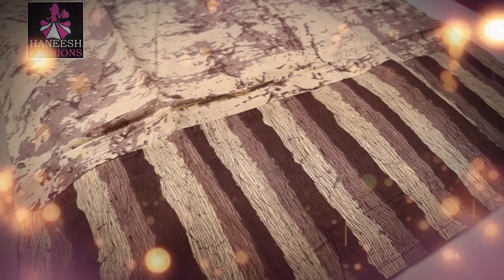Semi Tussar Saree | Pure Tussar Silk Sarees| HaneeshFashions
Haneesh Fashions
MIG-273, APHB Colony, Balaji Nagar, Kukatpally, Hyderabad -72